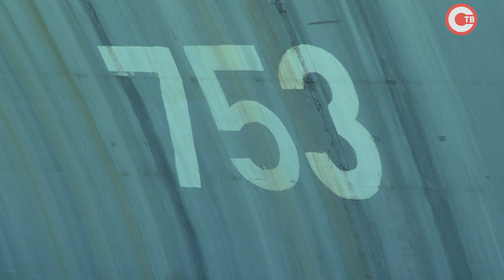Большой противолодочный корабль «Керчь» пришвартован к последнему причалу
Большой противолодочный корабль «Керчь» пришвартован к последнему причалу: сейчас он в Инкерманском судоразделочном заводе, ждет утилизации. Туда из расположения 30-й дивизии надводных кораблей БПК «Керчь» был отбуксирован накануне.